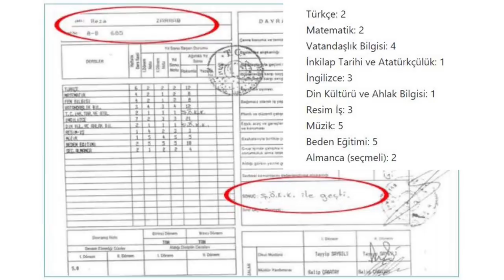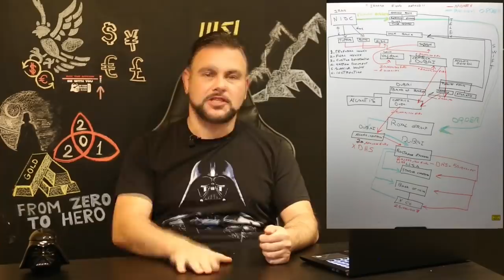EKONOMİNİN EN BÜYÜK KABUSU HALKBANK DAVASI | MURAT MURATOĞLU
Bitci.com’dan Türk Lirası ile Anında Bitcoin ve kripto para alım satımı

Türkiye 3 Mayısta başlaması beklenen Halkbank davası süreciyle karşı karşıya…
Yabancı basında istenen cezanın 20 milyar doları geçebileceği yazılıp çiziliyor.
20 milyar dolar? Bunlar bizi ne sanıyorlar?
Yahu Halkbank’ın şu anda borsadaki piyasa değeri 1 milyar 750 milyon dolar! Tam 11 Halkbank parası… Bütün bankayı satsan üzerine 10 tane daha Halkbank parası ödemen gerekiyor…
Zira Halkbank, hisseleri borsada işlem gören, halka açık bir şirket. Hakkında dikkatli yazıp, dikkatli konuşmak gerekiyor. Malum yatırımcı etkilenebilir. Yatırım tavsiyesi değildir…
Alman Der Spigel dergisi  “Erdoğan ve Türk ekonomisini korkunç bir duruma sokabilir… Türk ekonomisi kriz yıllarına dönebilir” diye değerlendirdi…
Bu dava yıllardır Türkiye ekonomisine büyük zararlar verdi. Risk primini yükseltti…
Bunun anlamı Türk bankalarının, Türkiye hazinesinin, yurt dışından borçlanan firmaların ekstra maliyet ödemesi daha yüksek faiz vermesi demekti…
Davadan ceza çıkarsa ve ödemezsek ne olur?

Sözcü Gazetesi ekonomi köşe yazarı Murat Muratoğlu'nun yorumları ile bütün soruların cevapları... Ekonomi videoları ile gündem, son gelişmeler ve daha fazlası..